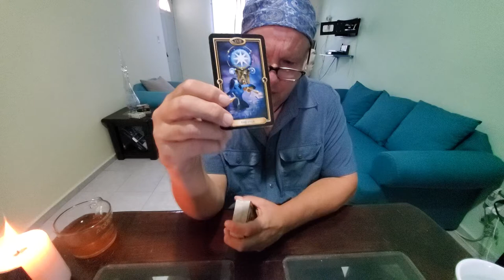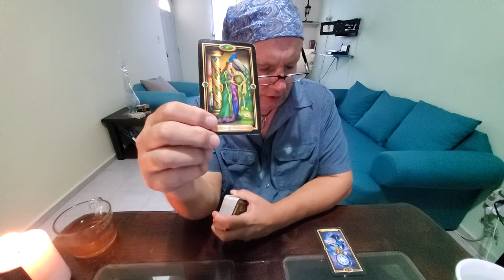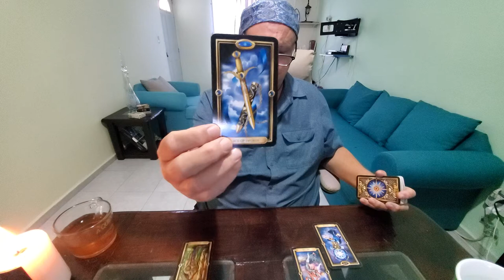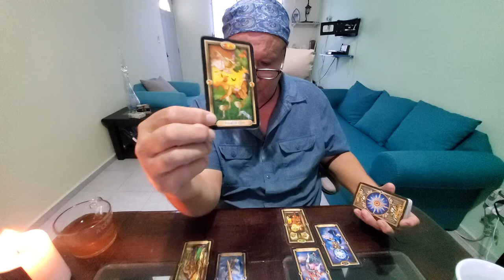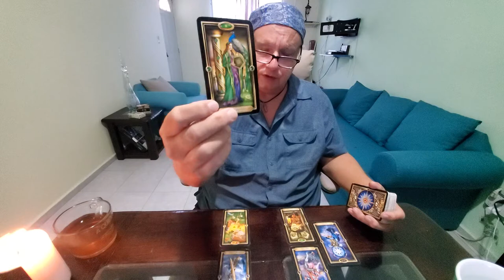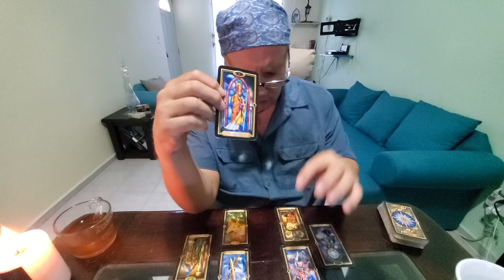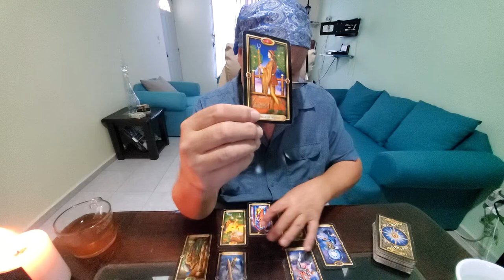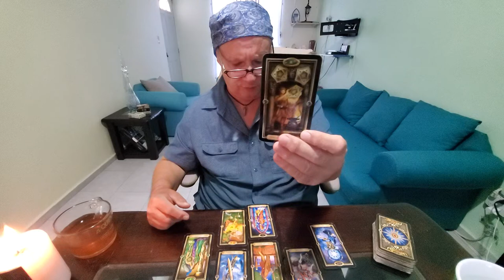Aquarius Mercury Retro Special Forensic Tarot Read ❤ The One You Just Can't Get off Your Mind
Tarot Aquarius Mercury Special Mercury Retrograde Forensic read going back into the relationship with the one who got away, that one who you just can't get off of your mind for Aquarius Sun, Moon, Rising & Venus signs.